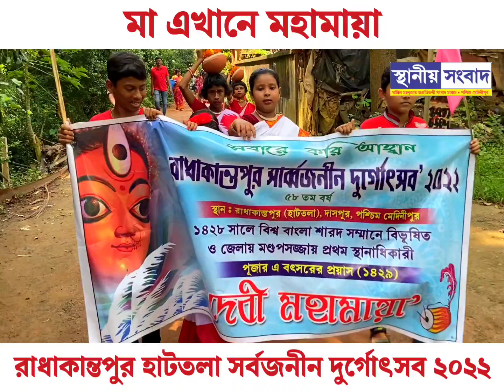'মহামায়া' এবার রাধাকান্তপুর সর্বজনীন দুর্গোৎসব মণ্ডপে